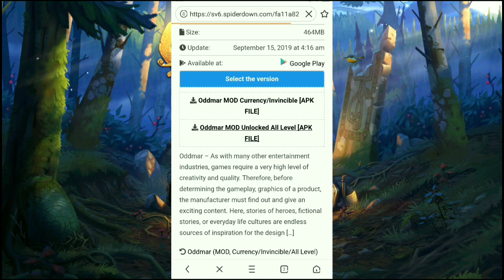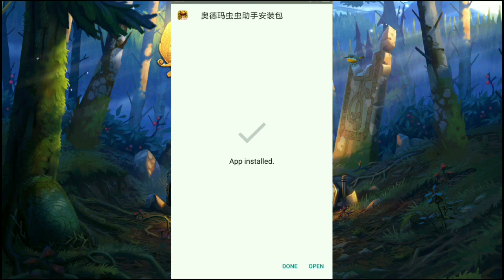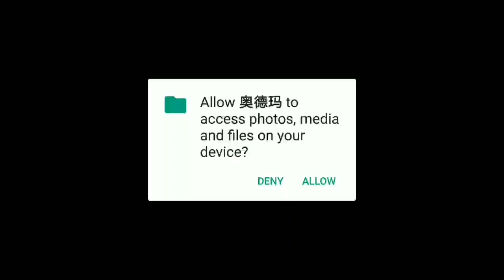Game Adventure Seru Offline - Oddmar Android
Hallo Semua! Kali Ini Saya Akan Share Game Yang Seru Banget, Yaitu Game Oddmar Untuk Android, Untuk Kalian Yang Suka Game Adventure Bisa Coba Juga Game Ini, Karena Gameplay nya Sangat Seru.

- OFFLINE